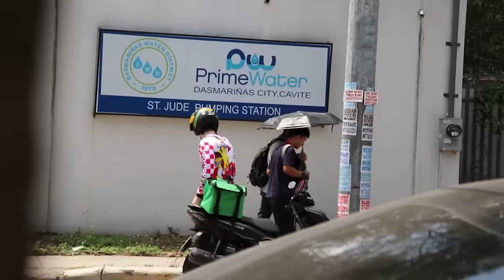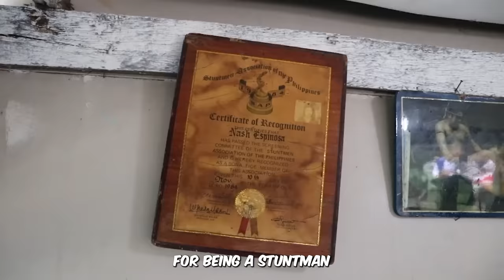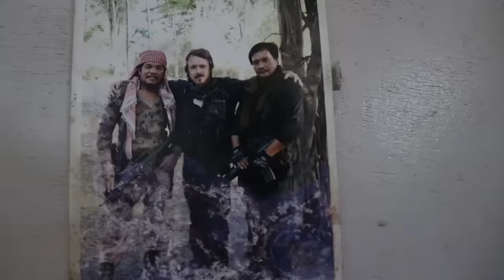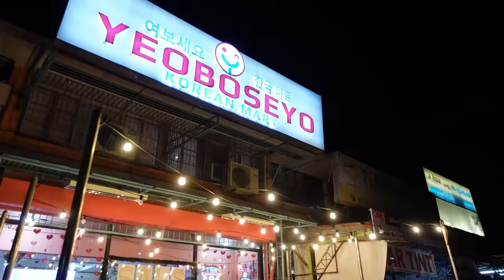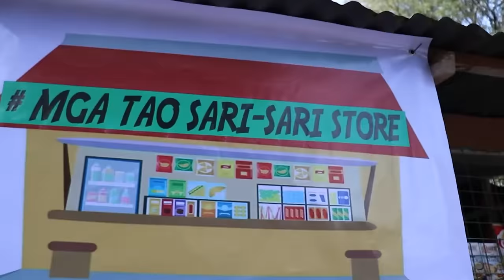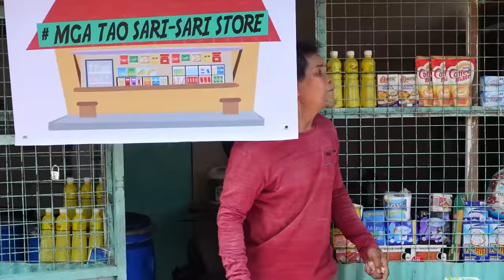"May TUTULONG Kaya Sakin?" ₱100,000 REWARD (Kindness Experiment) 🇵🇭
🇵🇭 I am a rider for today, let's see if meron tutulong sa akin. Helping a lot of people and making them happy in every video mga tao 💪

📌YEOBOSEYO Korean Mart

📍Bacoor in front of Zapote Public Market - Marcos Alvarez Las Pinas - Naga Road Pulang Lupa 1 Las Pinas - URCI Townhomes Alabang Zapote Road Las Pinas.